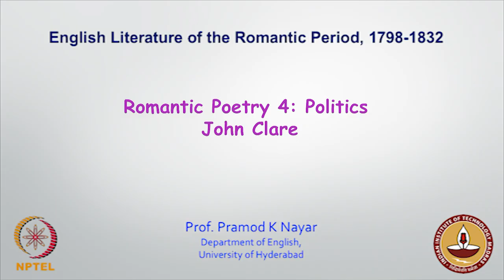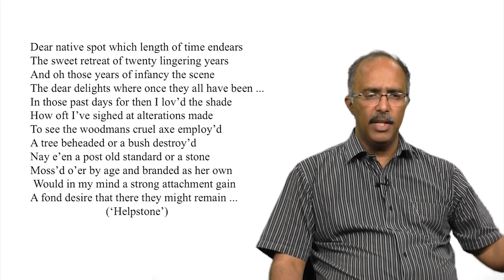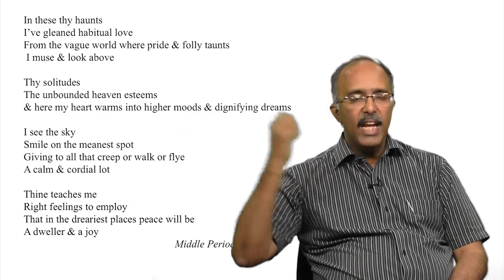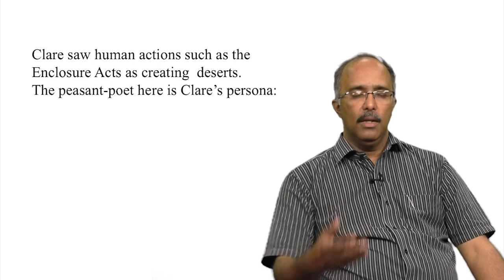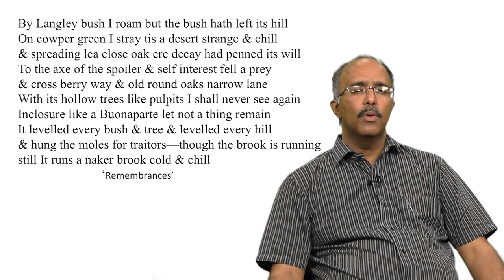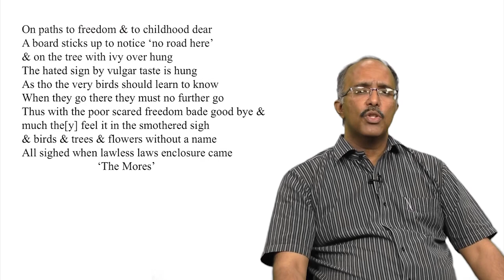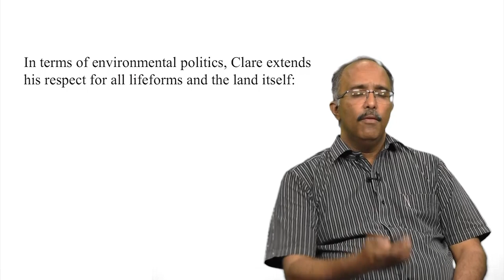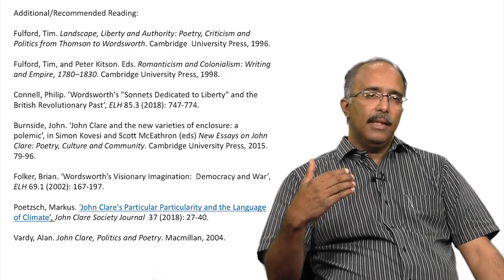Romantic Poetry 4: Politics John Clare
Clare, Topographic, Divinization, Boundary, Freedom, Occupy Movement, Social hierarchy, Landscape, Authority, Romantics